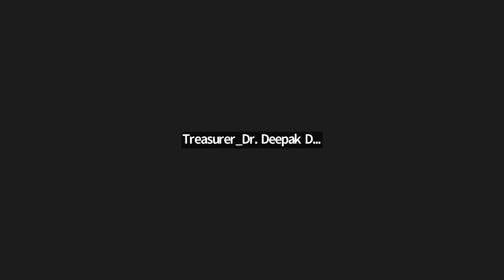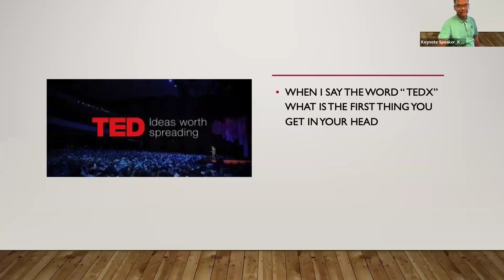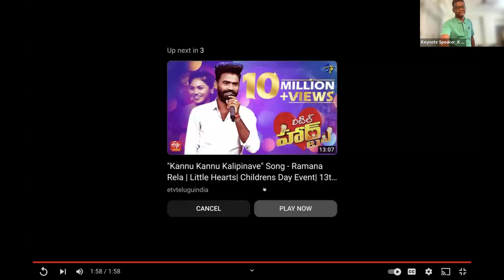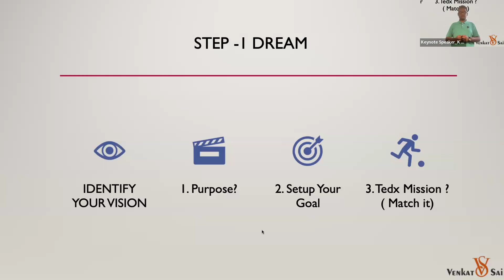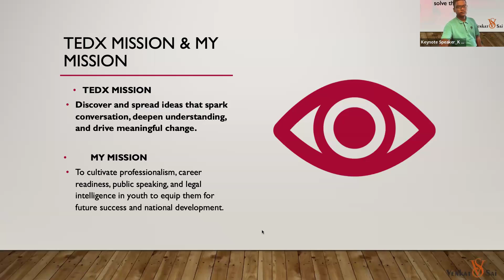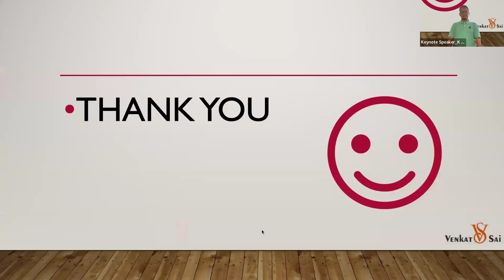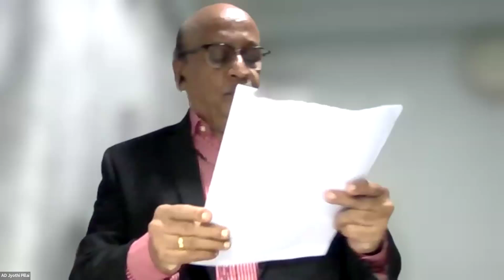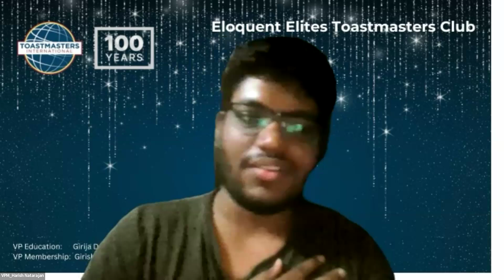Eloquent Elites Toastmasters Club - Meeting #70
Guest :
 Talk on '3Ds of Ted X' by Toastmaster Venkat Sai
 Installation of Ex.Com - by Area Director Toastmaster Jyothi Pillai